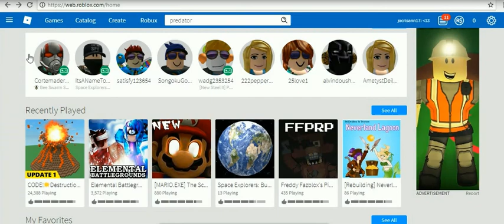code simulator -8